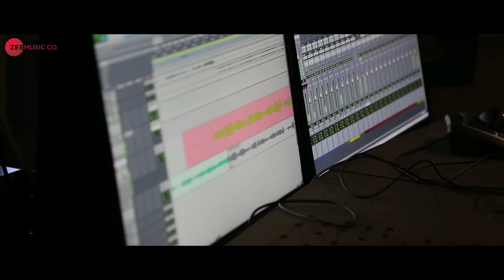Yalgaar - Making | Judgement | Tejashree Pradhan & Shalaka Apte | Javed Ali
Presenting the making of Yalgaar.

Movie - Judgement
Singer - Javed Ali
Lyricist - Mandar Cholkar
Arrangers/Programmers - Nilesh Dahanukar

Cast - Tejashri Pradhan, Mangesh Desai, Madhav Abhyankar, Satish Salagare, Shweta Pagar, Chaitra Bhujbal, Numayara Khan, Shalaka Apte, Shilpa Gandhi, Pratik Deshmukh, Mahendra Teredesai
Director - Sameer Ramesh Surve
Producer - Dr Pralhad Khandare
Co- Producer - Harsh M Krishnatrey
Production House - Jyotsna Film Productions